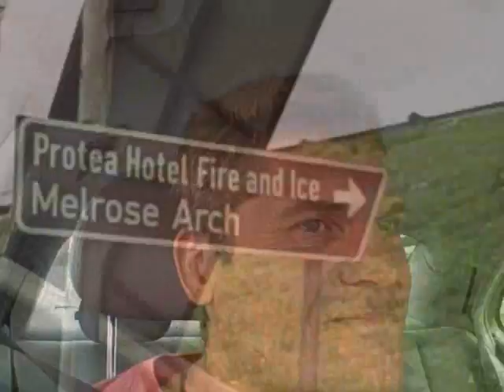Melrose Arch by Mark Kirchmann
Created on October 23, 2012 using FlipShare, a mixed use 'village'